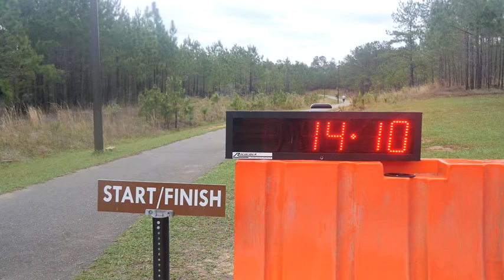Mississippi National Guard Best Warrior 2019 Day 1 Highlights 🇺🇸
🔴 [Author]:
Video by Staff Sgt. Michael Needham

🔴 [Unit]:
Joint Force Headquarters, Mississippi National Guard

🔴 [Location]:
Camp Shelby, Ms, United States

🔴 [Description]:
Soldiers and Airmen from the Mississippi National Guard compete to find out who is the best warrior in the Mississippi National Guard. (U.S. Army National Guard video by Sgt. Michael Needham)

🔴 [Tags]:
Air National Guard, Camp Shelby Joint Forces Training Center, Mississippi, Best Warrior, Camp Shelby, Army National Guard, MSARNG, MSNG, Michael Needham, Sgt. Michael Needham, Best Warrior 2019

🔴 [VIRIN]:
190408-A-XA218-878